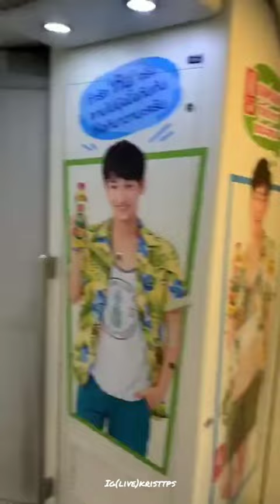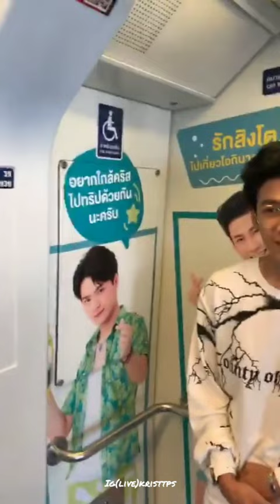23032019[Krist Singto] บางส่วนจาก Igs Kristtps (live) โออิชิรถสุดฮิพทริปสุดโอ